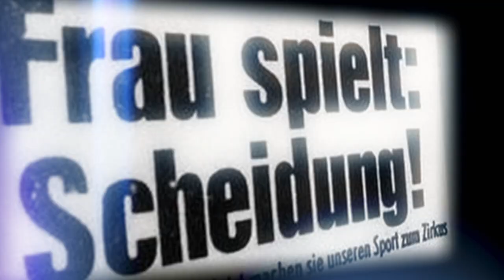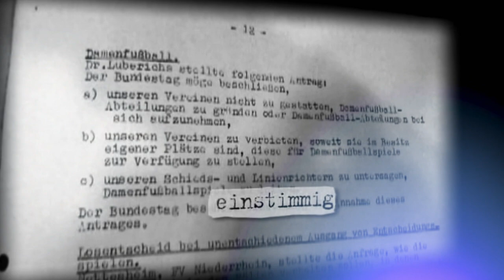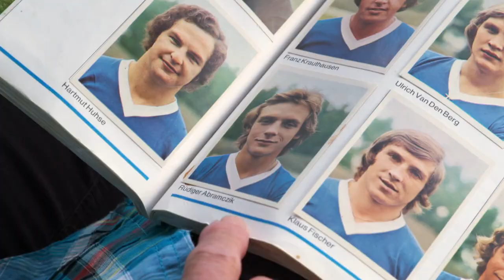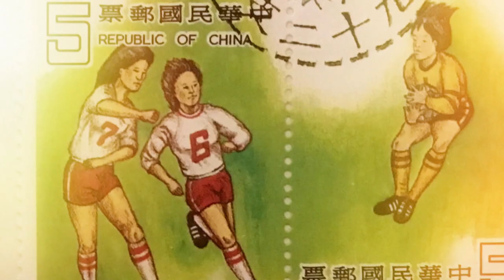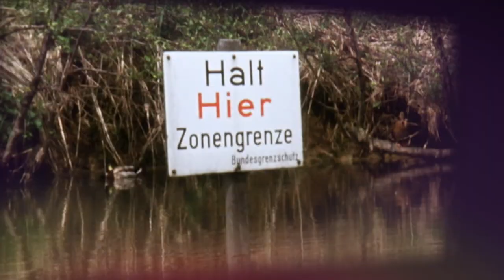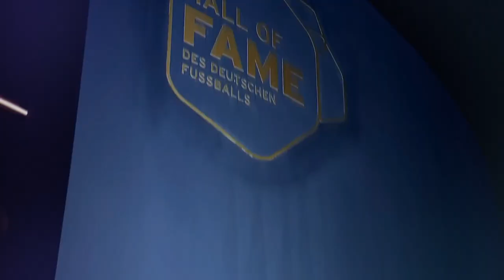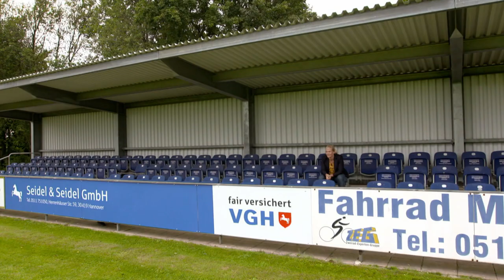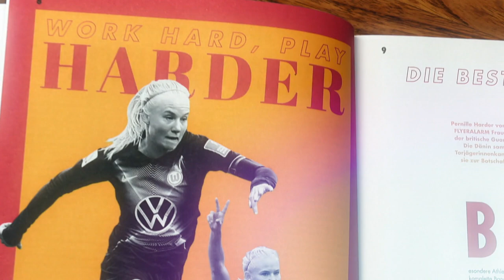Frauenfußball: Der lange Weg zur Akzeptanz | Sportschau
"An sich bin ich gegen Damenfußball", sagte der damalige Nationalspieler Berti Vogts in den 70er-Jahren. Mit diesen grundsätzlichen Vorbehalten von damals muss der Frauenfußball heute nicht mehr kämpfen, aber nach wie vor steht er massiv im Schatten des Männerfußballs. Diese Doku zeigt den langen beschwerlichen Weg des Frauenfußballs zur Akzeptanz, die immer noch nicht uneingeschränkt herrscht. Autor: Jürgen Schmidt